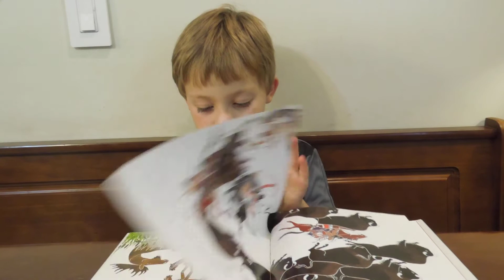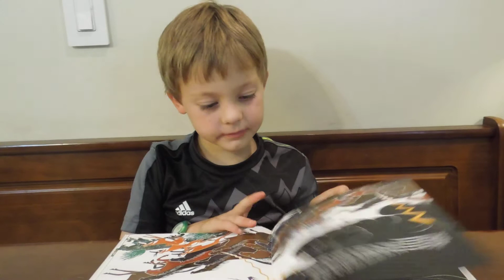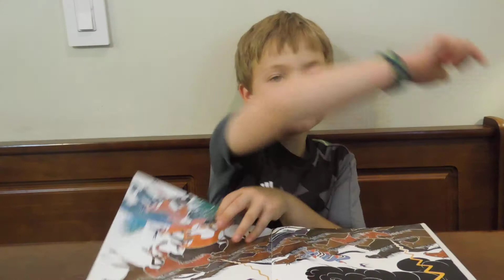The Girl Who Loved Wild Horses Being Read by Sebastian Hamilton for Mrs. Mann's Class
Sebastian reading The Girl Who Loved Wild Horses by Paul Goble for Mrs. Mann's Class on May 13, 2014.